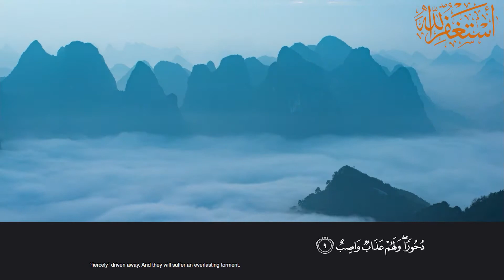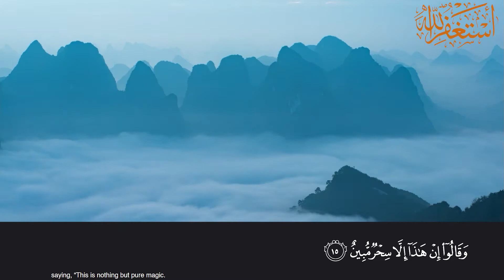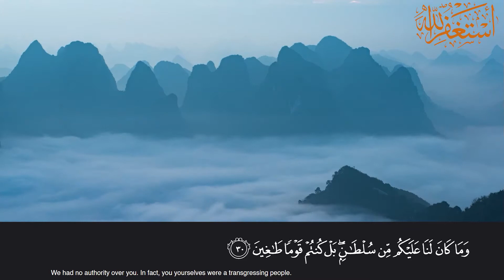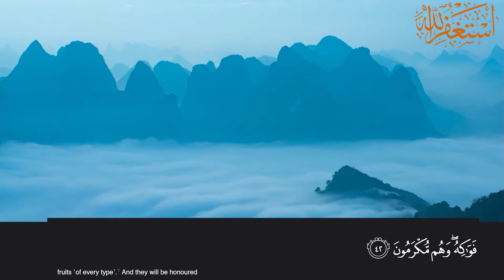Surah Al Saffat Tafseer in Urdu || 56/37 part 2 Urdu Tafseer || Surah As-Saffat explanation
In this video you will learn about surah As-Saffat by Dr Shahid Farooqui in English

Surah As-Saffat Tafseer in Urdu Br Dr Shahid Farooqui MD,